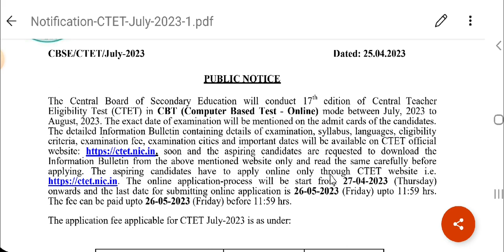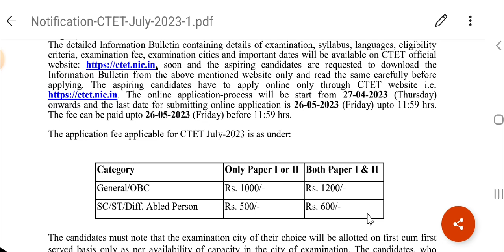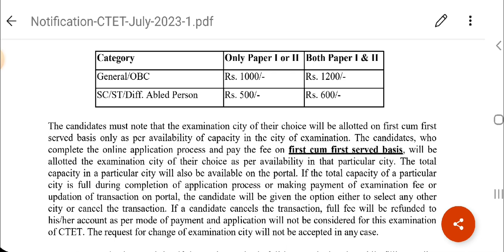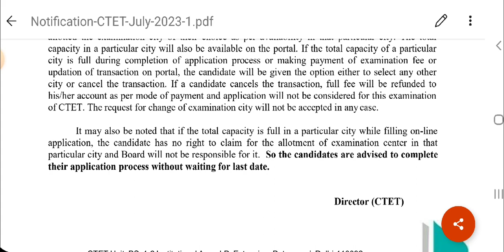CTET July 2023 – Apply Online for Central Teacher Eligibility Test